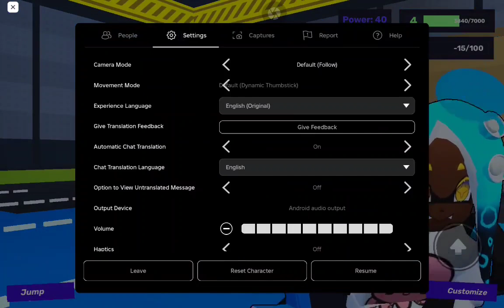"Sploon" by catgettinghaircut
Another fanmade remake of Splatoon on Robert Locks.
Compared to "SplatGoo", this one has poorer controls and less active players, but more battle modes, in-game customization (such as banners) and a playable lobby, like Splatoon 3.
This is an absolute masterclass in DMCA avoidance. Names of weapons and maps are swapped in such a way that they're still recognisable but just mismatched, like "Tuna Depot" or "Soakshot".
As usual, I play woomy music in the background.

You're a "sea bunny" in this, referencing that one prototype of Splatoon featuring rabbits. I'm so glad that Hisashi Nogami wasn't forced to use Mario and make "Mario Paintball", which would have been a fun game and guaranteed to sell well, but it would have ensured that the constantly evolving world of squid-people never came into existence. The very existence of Inklings is a middle finger to brand safety.